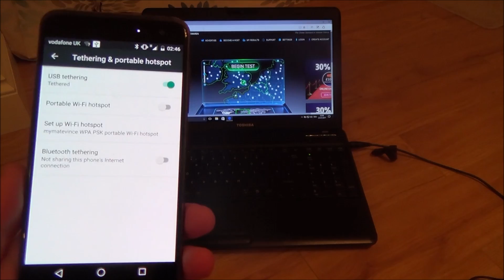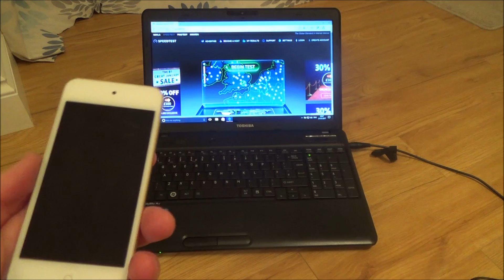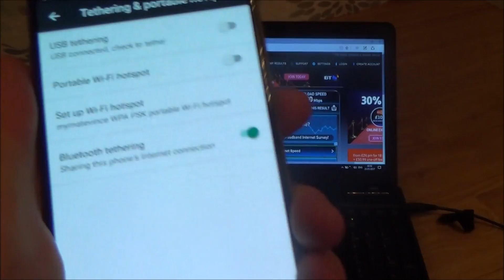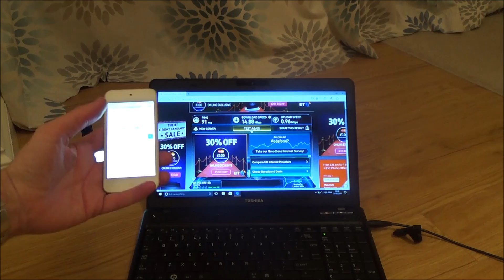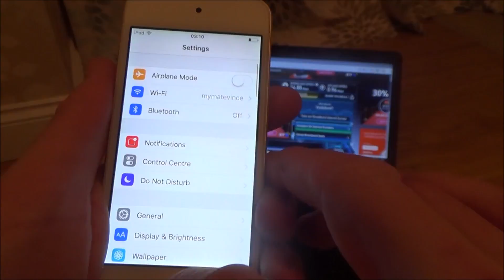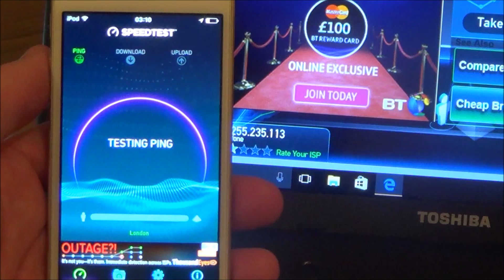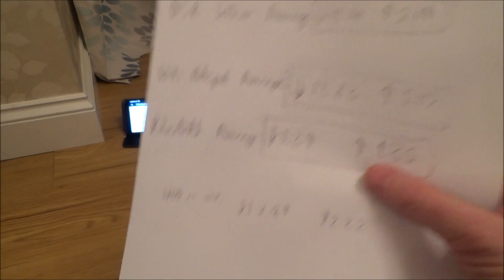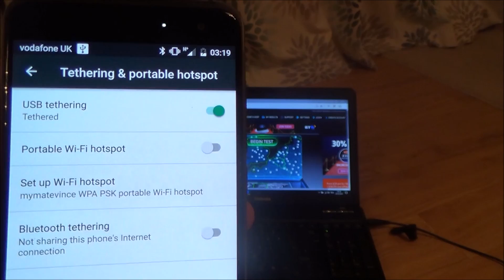Which PHONE Tethering Connection is fastest: USB, WiFi or Bluetooth?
Hi, this video tests the connection speeds of 3 different methods of tethering which is sharing your mobile cell phone's internet connection with other devices. It tests USB tethering, then WiFi hotspot and lastly the Bluetooth tethering. Then at the end I move the phone around to try and get a better mobile signal and also use a longer USB lead to see if these impact the speed results.